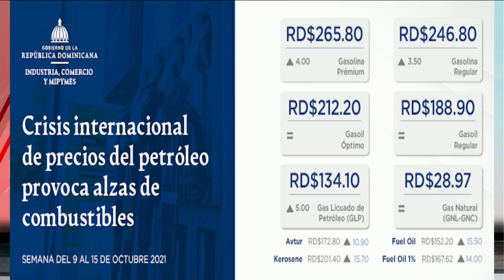¿Qué es lo que esta pasando con las tarjetas del gobierno?